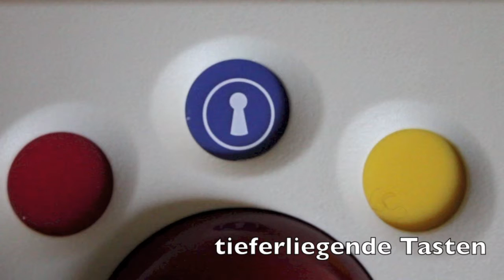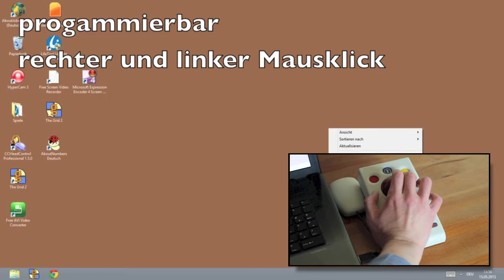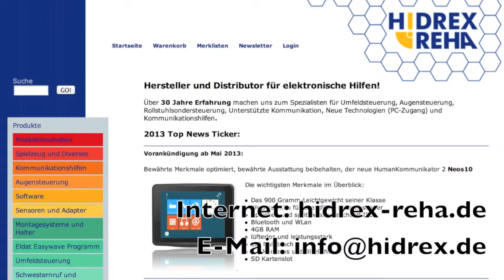Trackballs - Allgemeine Vorstellung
In diesem Video stellen wir Ihnen ganz allgemein Trackballs vor.